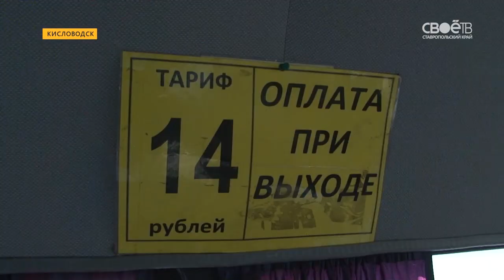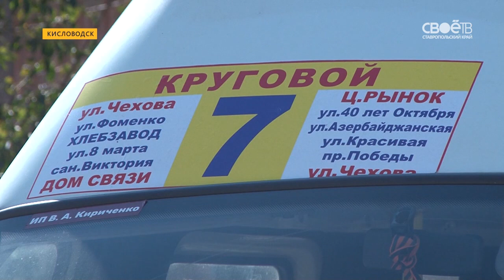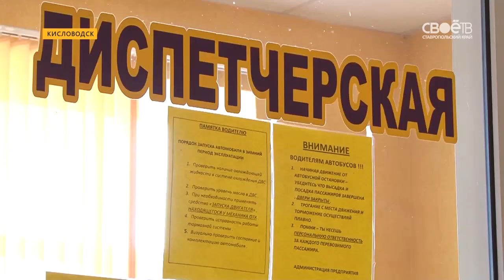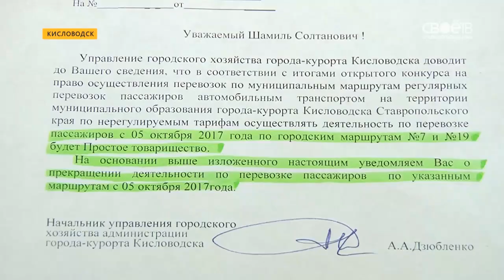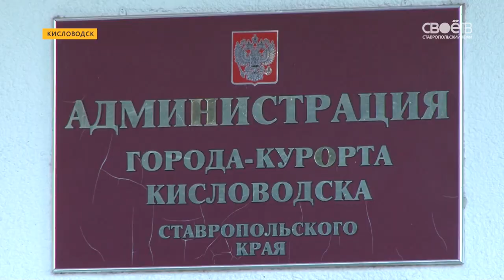Владельцы транспортного бизнеса в Кисловодске обеспокоены ситуацией в городе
Конкурс без конкурентов. Пассажиры без автобусов. Люди без работы. Бизнес без будущего. Левая рука администрации не знает,что творит правая. Такие сигналы SOS в редакцию Своего ТВ отправили те, кто многие годы занят в транспортном бизнесе города-курорта Кисловодска. Катерина Сафонова попыталась понять природу денег, идей и перспектив городского транспорта. Выводы в следующем сюжете.